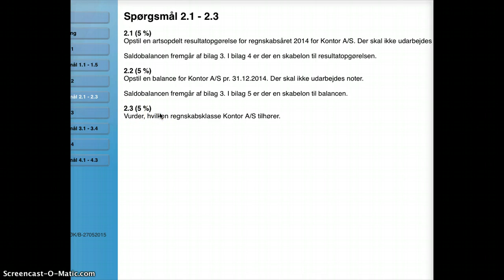VØ B 2 3 terminsprøve